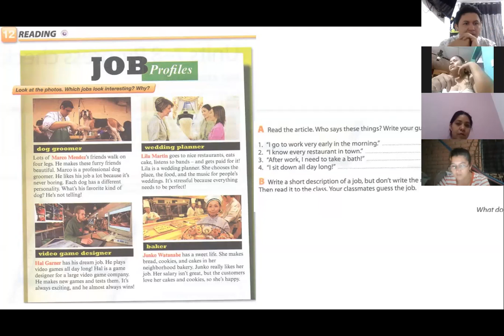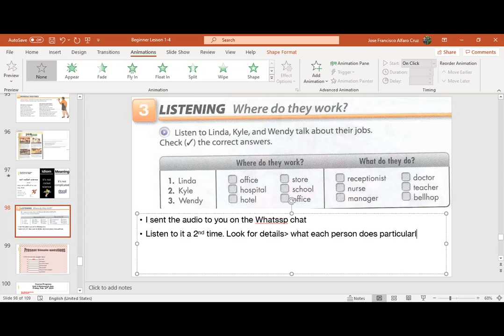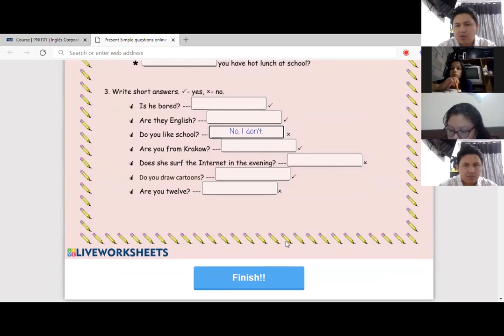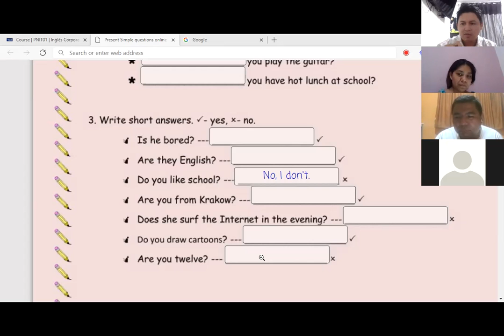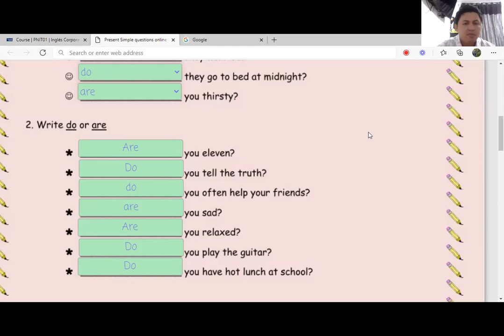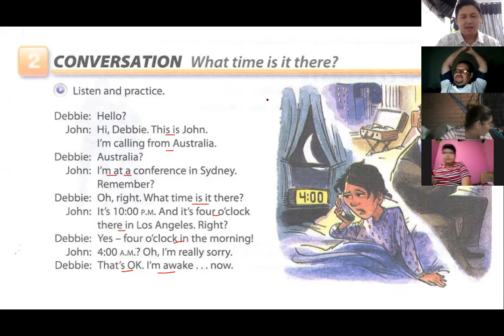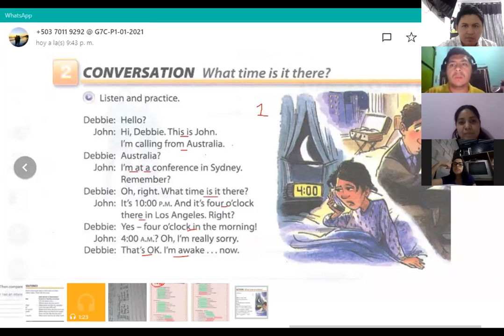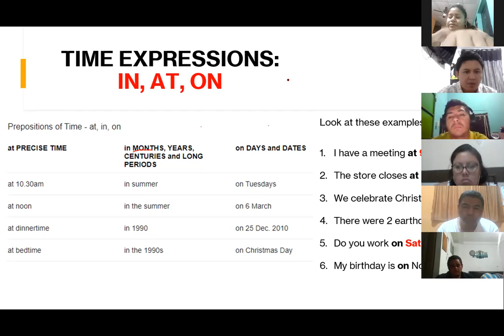Ingles Corporativo-Videoconferencia #14 How to use prepositions of time